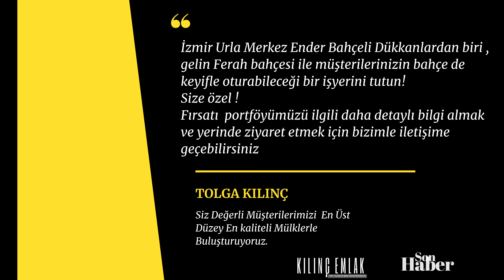IZMIR URLA KİRALIK DÜKKAN ÇAY BAHÇESİ , CAFE , ÇAY BAHÇESİ , GİYİM BUTIK OLUR SUPER DÜKKAN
İşyeri turu, ticari gayrimenkul incelemesi, dükkan  turu, dükkan incelemesi, kiralık işyeri, kiralık  ana cadde paraleli , bahçeli dükkan gezmesi .

İZMİR  URLA | Urla Merkez Hacı isa mahallesi Özel Bahçeli dükkan  (dükkan turu)

İzmir Urla'da Hacı isa mahallesi
2 bölüm
60 m2 kapalı alan , 100 m2 cephe alanı bahçe

DAHA FAZLA GAYRİMENKUL TANITIMI İÇİN LİNKE TIKLAYIN !

Bizi facebook ve instagram adreslerimizden de takip edebilirsiniz